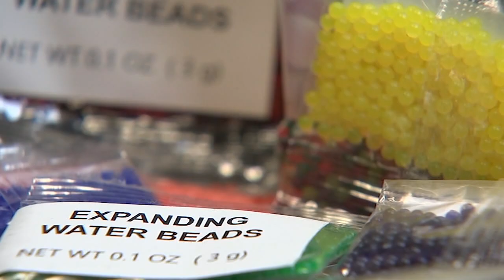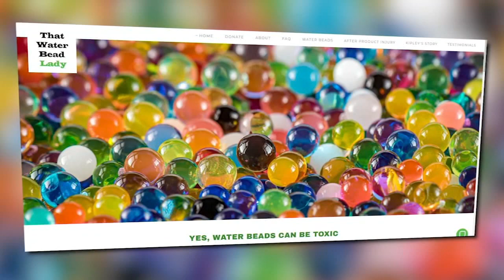Investigation: Parents warn about the potential dangers of water beads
Parents are sounding the alarm about water beads, a popular product that they say can be harmful to children.

Water beads are sold by various companies under different names.

They can be smaller than a grain of rice before absorbing water. The beads were originally made for plants, but now they are increasingly being sold in different children's products.